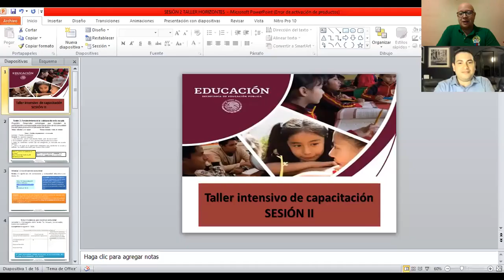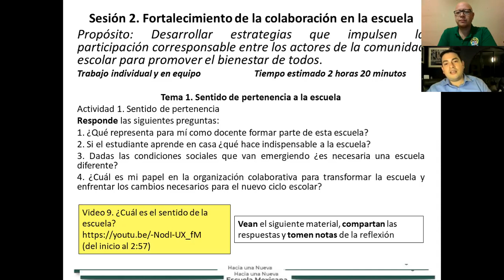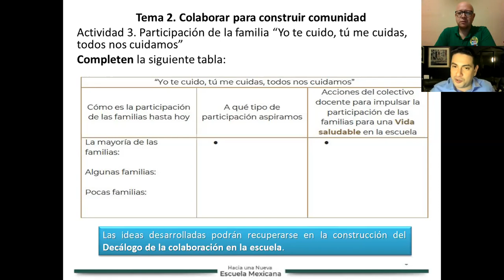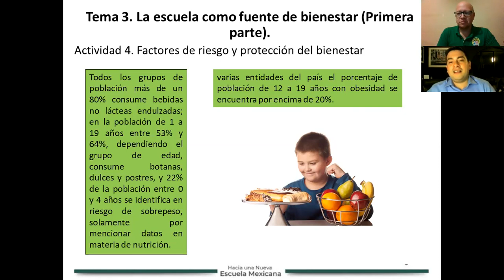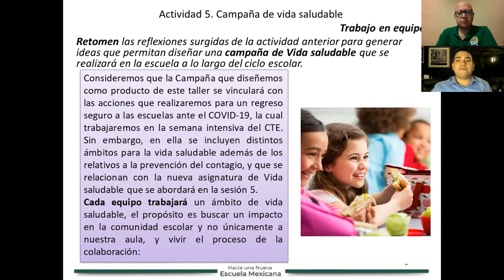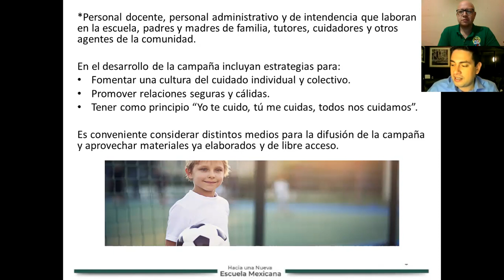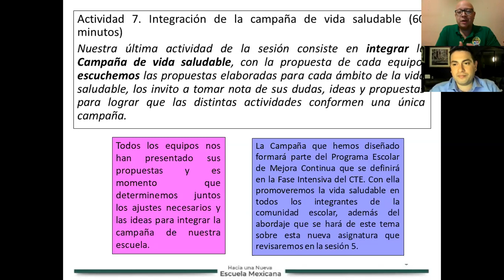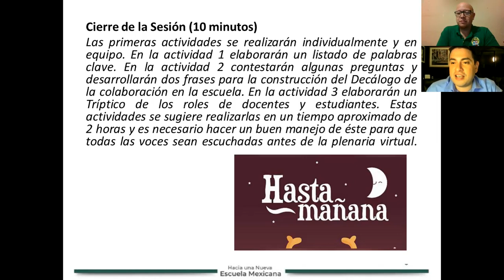SESIÓN 2 - Taller Intensivo de capacitación HORIZONTES Colaboración y autonomía para aprender - CEAA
Estimados docentes, compartimos con todos ustedes la revisión del documento TALLER intensivo de capacitación HORIZONTES. Esperamos que les sea de utilidad. Saludos y que estén muy bien.